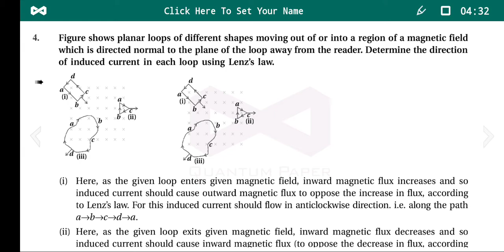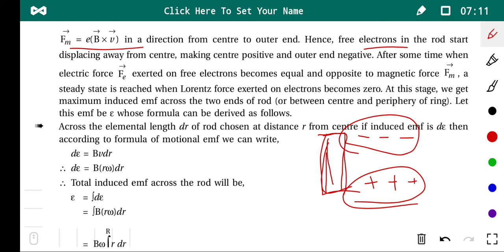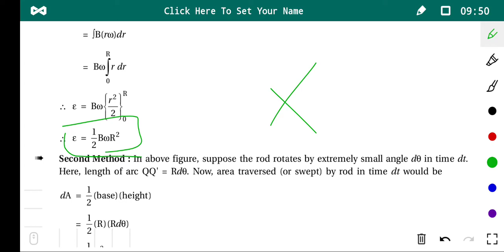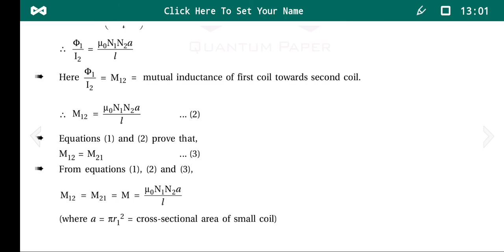12th physics chapter no 6lecture no 13 topic-example no 7 &..( English medium)